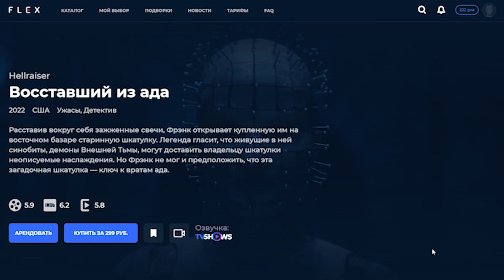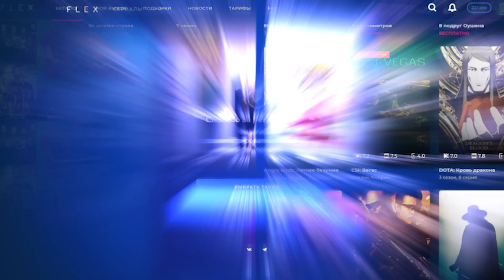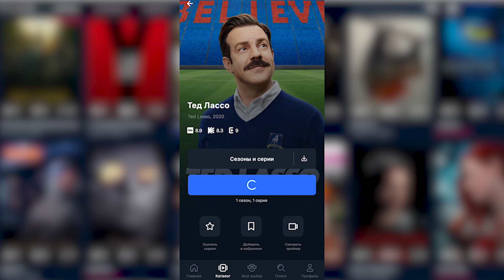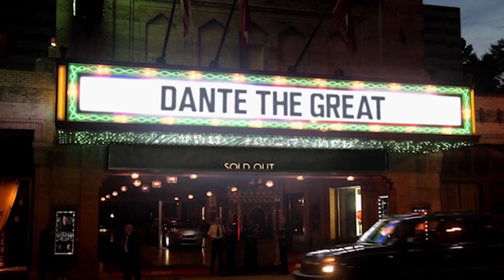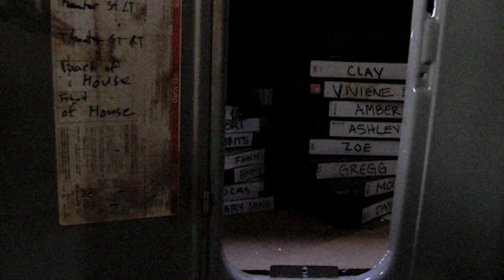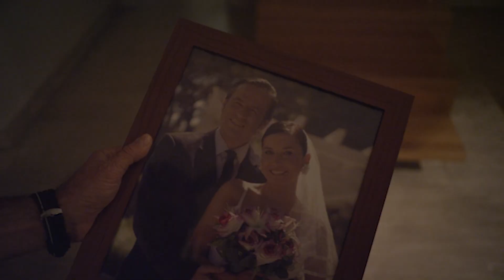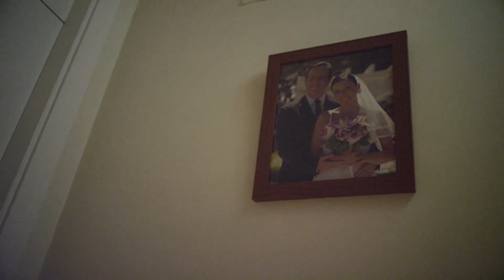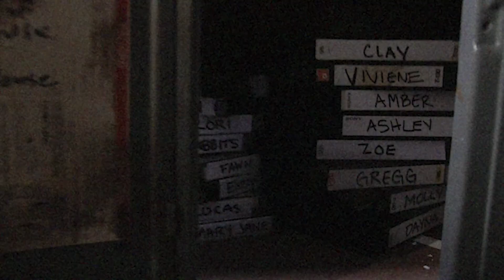ТРЕШ ОБЗОР фильма З/Л/О 3: НОВЫЙ ВИРУС (конец страшных видеокассет)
Треш обзор фильма "З/Л/О 3: НОВЫЙ ВИРУС". Конец трилогии о проклятых видеокассетах! Фокусник-маньяк, параллельные монстры и мексиканские сектанты ждут вас в этом видео!

Музыка в видео:
The Speed Freak - El Gringo Loco
Spiritbox - Yellowjacket (feat. Sam Carter of Architects)
Dreamshade - Safe Harbour

Полезные ссылочки:

тг канал, там все новости канала и много чего интересного
хочешь видеть обзоры раньше всех и без цензуры? тебе сюда